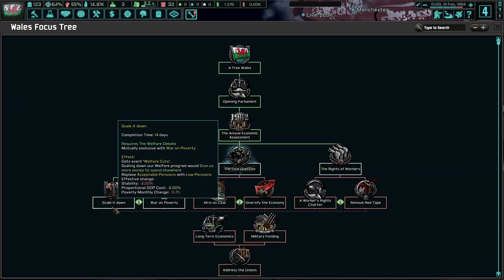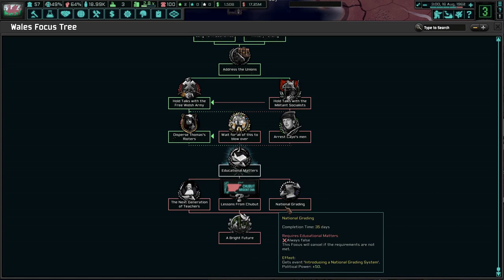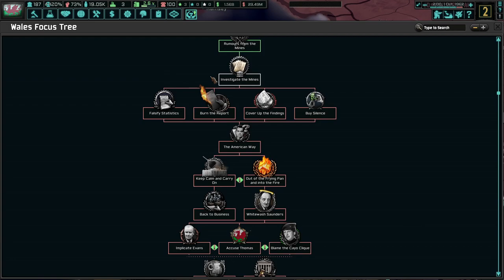Cymru Am Byth! Hoi4 TNO: Last Days Of Europe, Wales #1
The end of the Second World War saw Wales become free from the hands of the tyrannical English. We may have our independence now, but we must safeguard it against future threats. We must rally around our dragon flag and defend our lives and sheep!